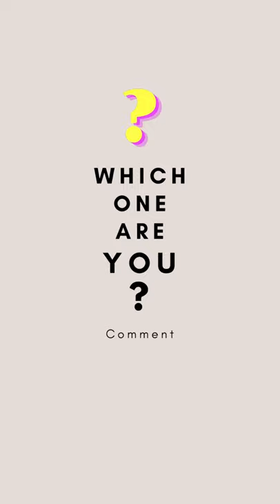Gay types as I know it (stereotypes)